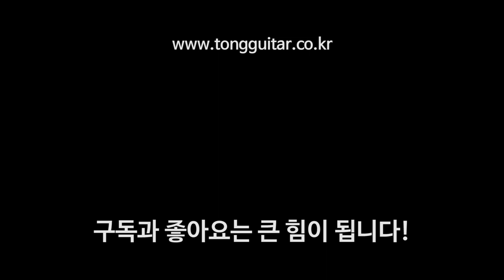기타줄이 자꾸 풀리나요? 그럴 때 줄교체 하는 방법 By 통기타이야기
자세히보기 -